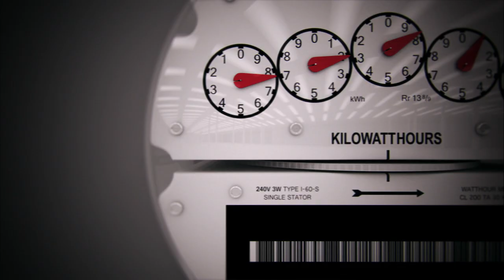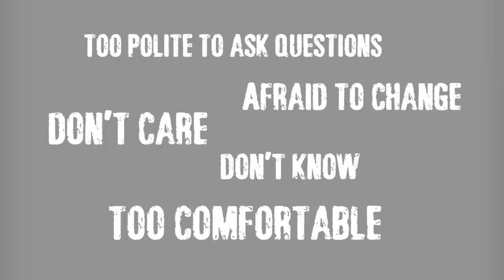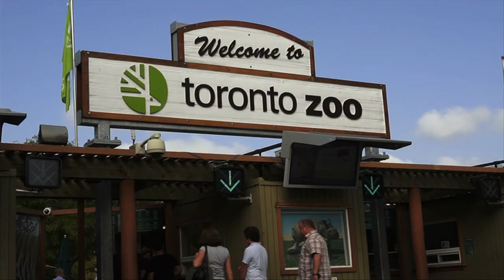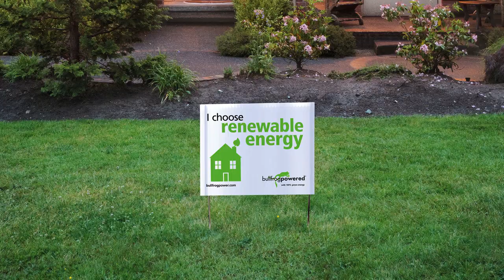Green energy — Your chance to make a difference